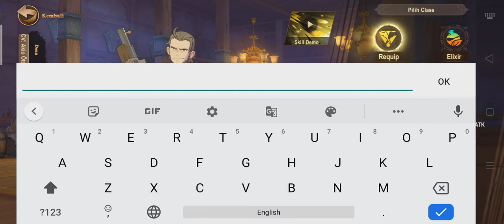FAIRY TAIL: Forces Unite! Android Gameplay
FAIRYTAIL:ForcesUnite!

~Last One
(Lastone23 YT Channel)